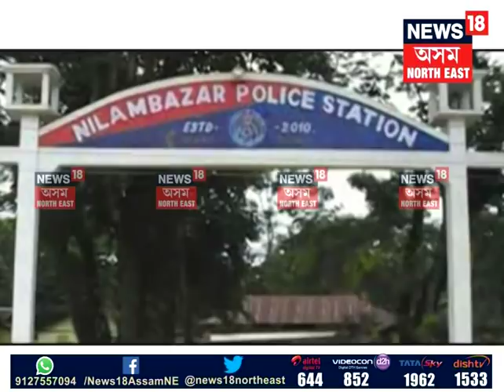Karimganj police managed to nab two Bangladeshi smugglers in Kandi village